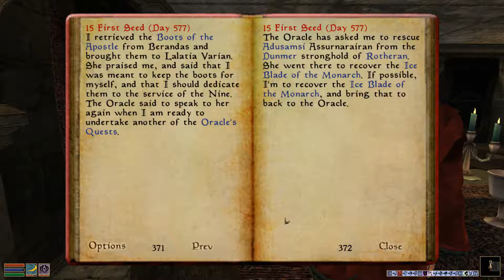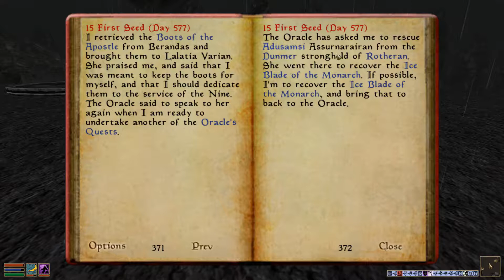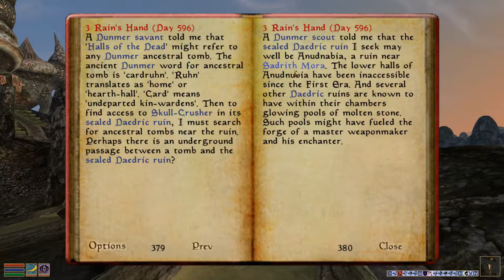TES3 Morrowind #67: Slave Arena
In this episode we stumble upon an arena filled with slave-bait. Enjoy!